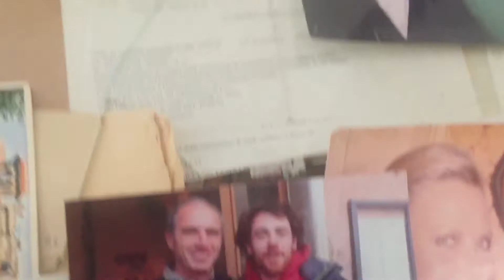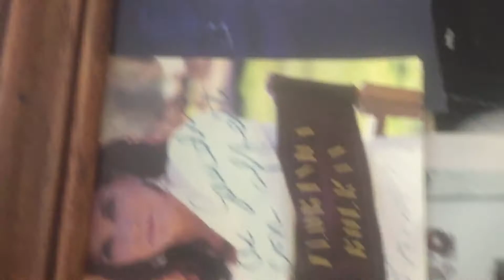Teledurruti - In trattoria con Yari Gugliucci e Vittorio Terracina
Dal 1998 nel mondo, dal 2007 in rete